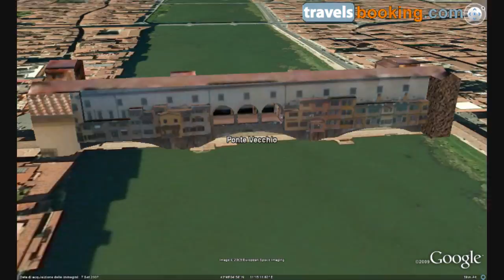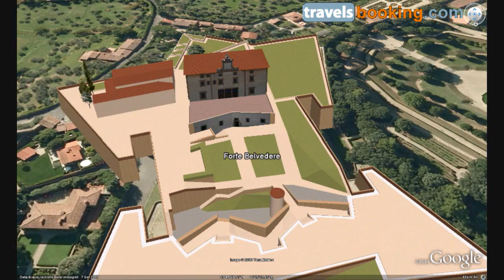Florence Virtual Tour: Monuments and places (Google Earth)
Florence Virtual Tour: Monuments and places with Google Earth - read our guide to Florence